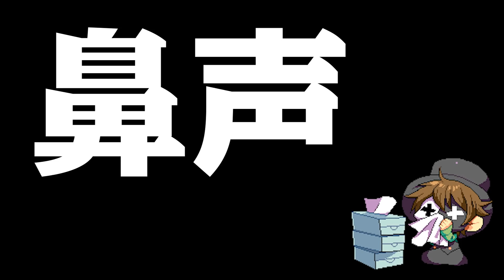PCR検査受けました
突然の発熱。